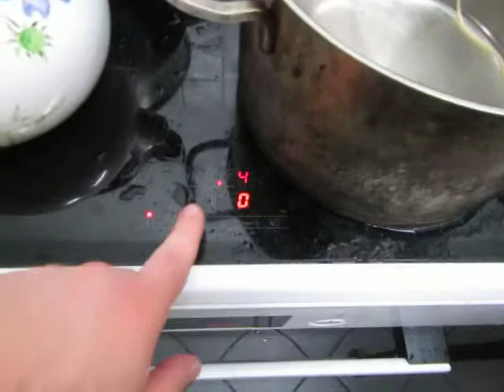cooking for women and eggs; 109